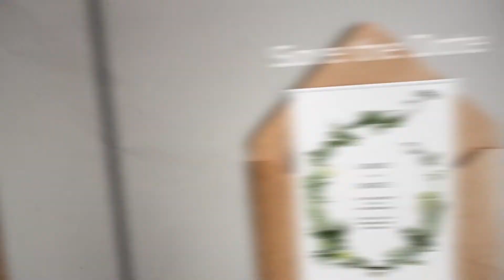Custom Postcards & Custom Postcard Printing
Custom Postcards can be an essential tool for any business. From direct mail to giveaways to discounts to Custom Postcards are one of the simplest and most cost effective ways to drive customer inquiries and build brand recognition! Send custom postcards to consumers in your community. Set up a stand and use your custom postcards for an effective street promotion.

Follow these tips to make your custom postcards stand out:

At 4over4.com We Take the Custom Postcard Printing that we do Very Seriously.

We offer Postcards in sizes ranging from 2.5"x2.5" to 6"x9" and everything in between. Have a special size in mind? Choose from the highest quality paper selection, including gloss cover, uncoated cover, cream uncoated cover, white linen, synthetic plastic and metallic pearl in ice and champagne. With so many options, low minimums and fast turnarounds, 4over4.com is one stop shopping for all your printing needs.